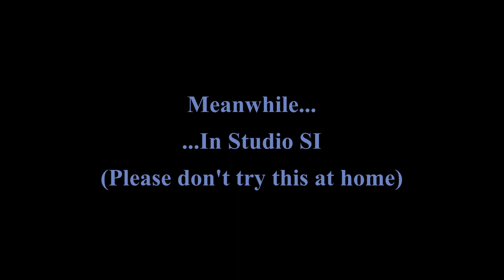The Performers I Know: Episode 23: Isabella Schroeder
This week, my guest is the very talented, very funny Isabella Schroeder!